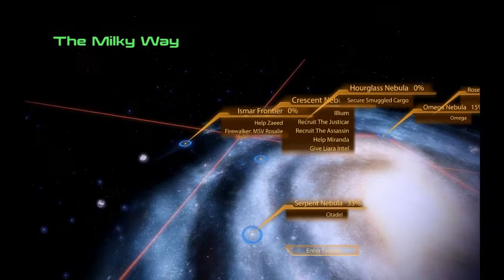Mass Effect 2 walkthrough part 37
Sorry it took a long time